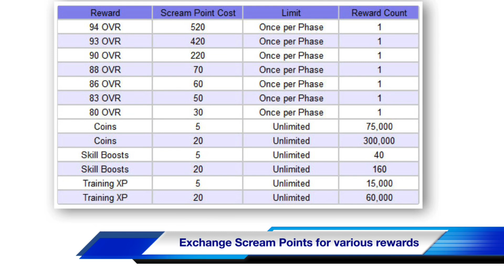Scream Team Event is Coming Soon!! How to prepare & How to Build 95 OVR Team in Fifamobile 20!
Gfx Designer Marso